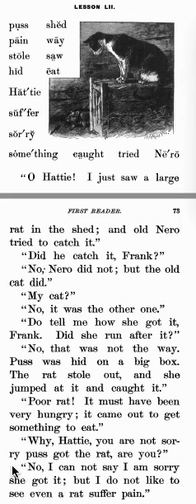McGuffy's First Reader Lesson 52